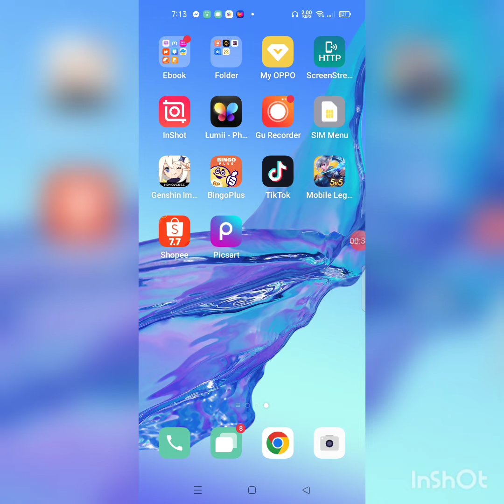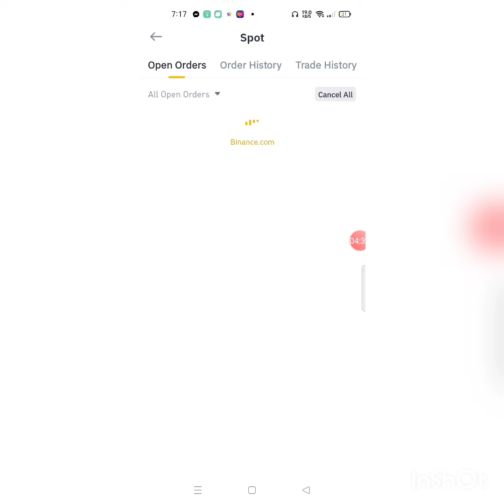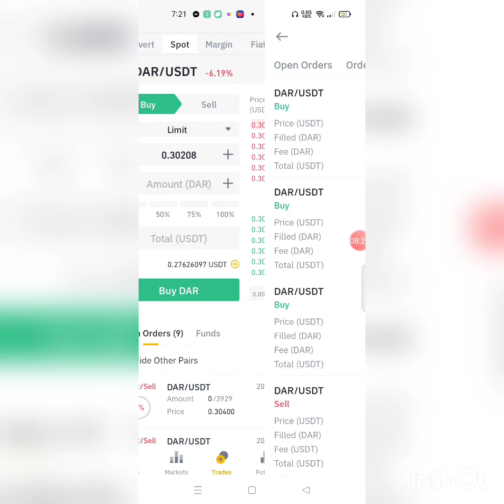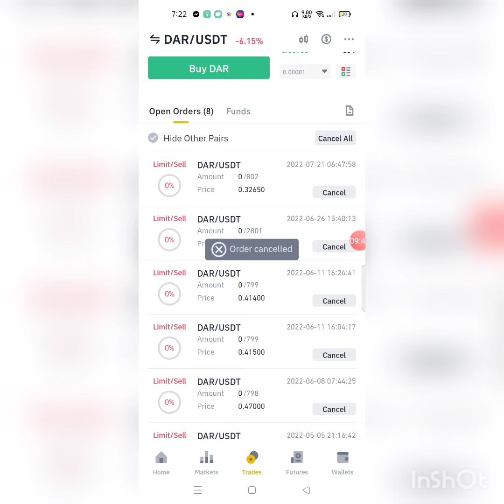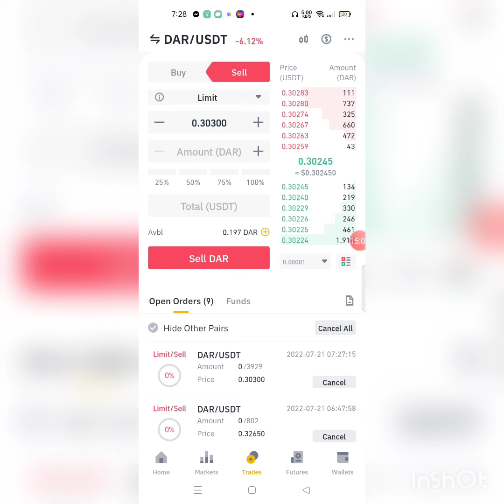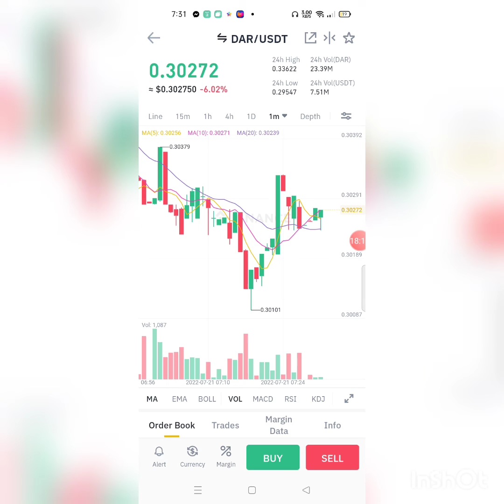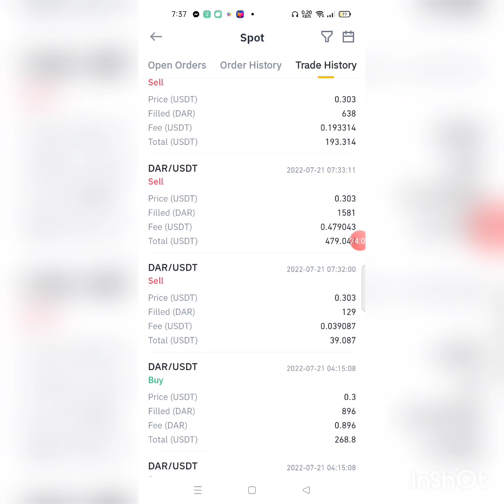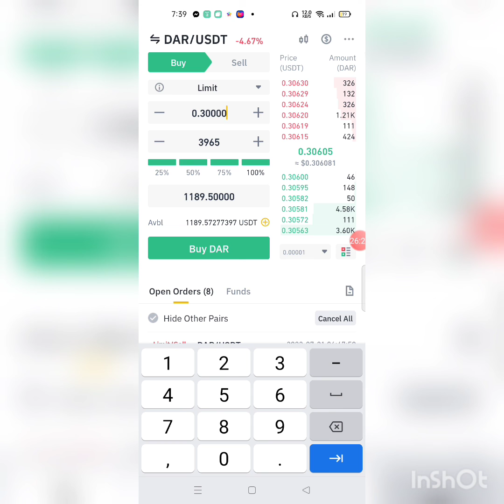Binance - Paano Kumita 12 Dollars or 700 pesos